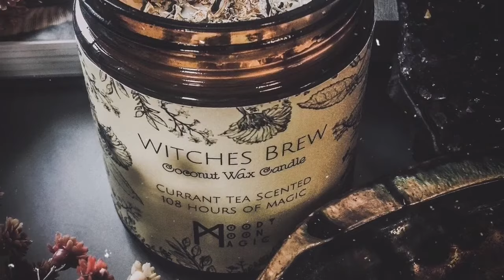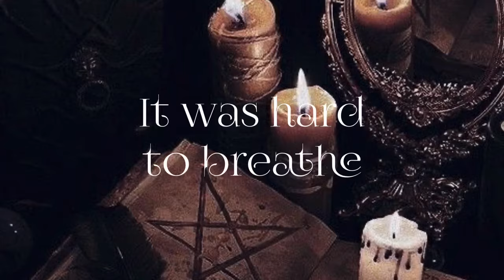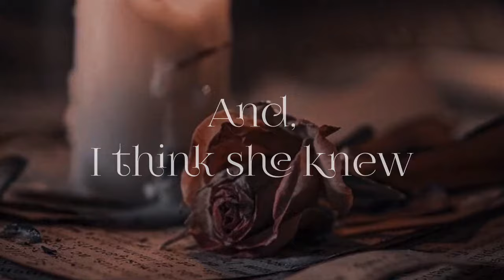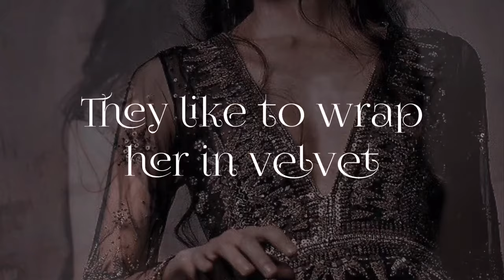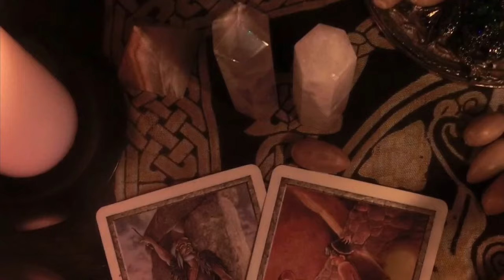Sisters Of The Moon (Lyrics) - Fleetwood Mac